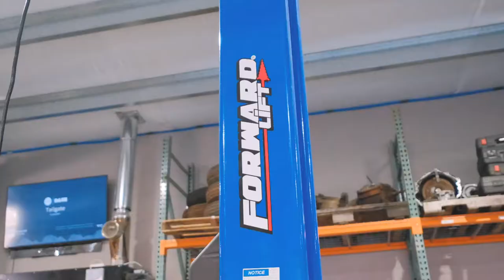39188 Albany Lyons Hwy Scio Oregon